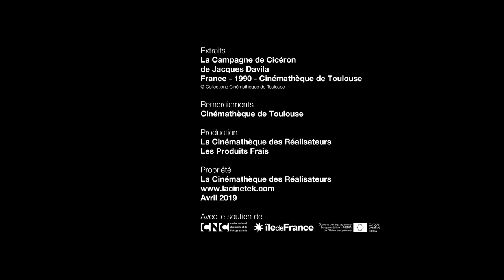Arnaud et Jean-Marie Larrieu à propos de "La Campagne de Cicéron" de Jacques Davila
Arnaud et Jean-Marie Larrieu à propos de "La Campagne de Cicéron" de Jacques Davila, film à voir en streaming sur LaCinetek

Arnaud et Jean-Marie Larrieu ont choisi 50 films pour LaCinetek, retrouvez-les sur le